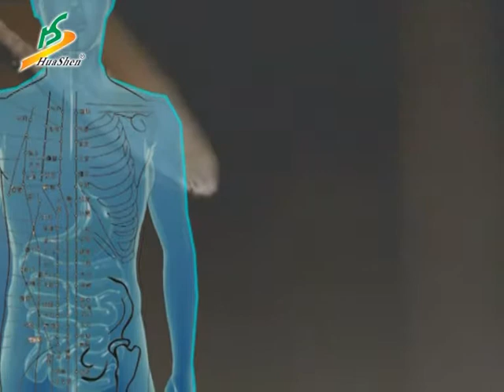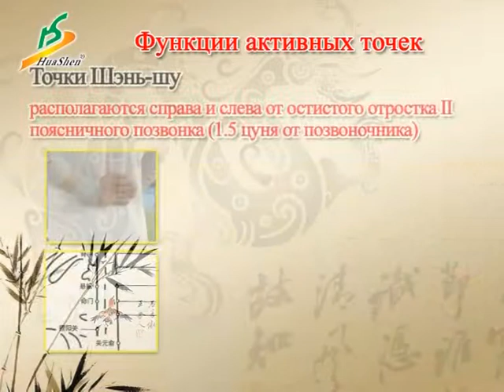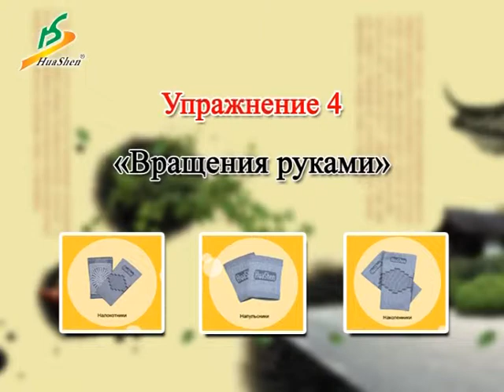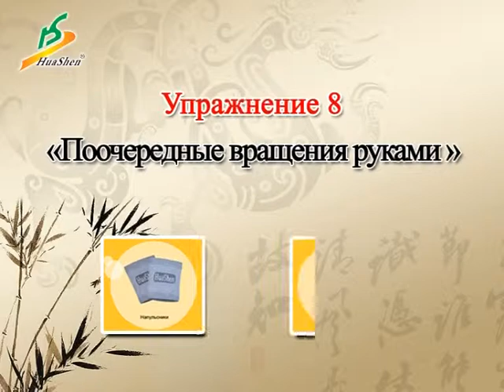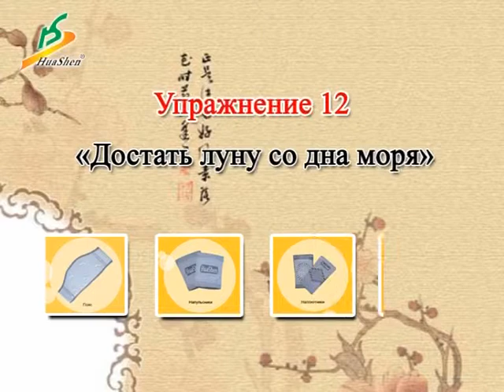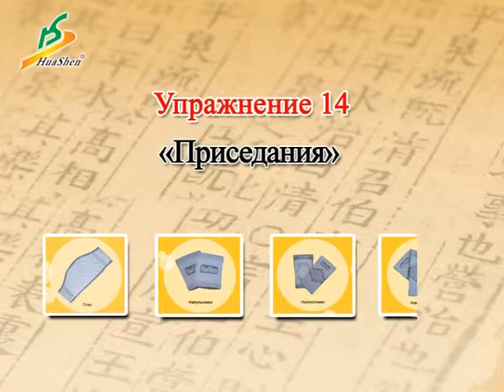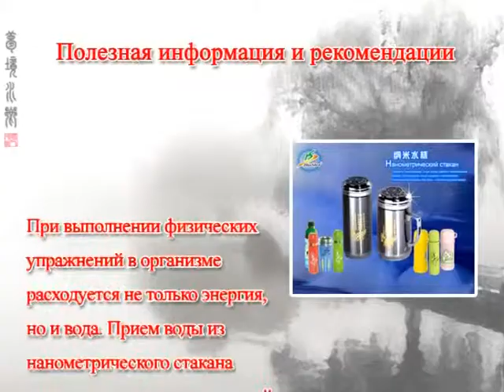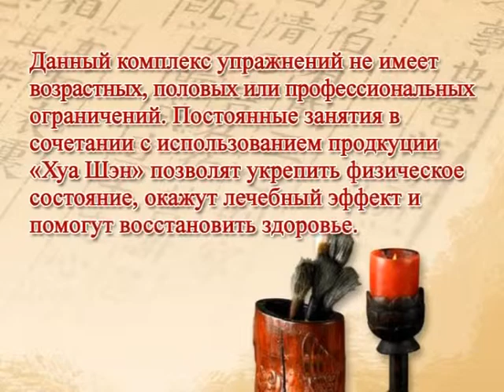Оздоровительная гимнастика ХуаШен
Оздоровительная гимнастика с применением продукции "ХуаШен"